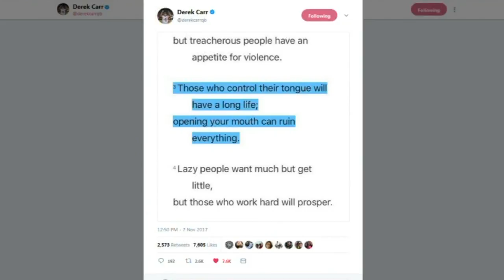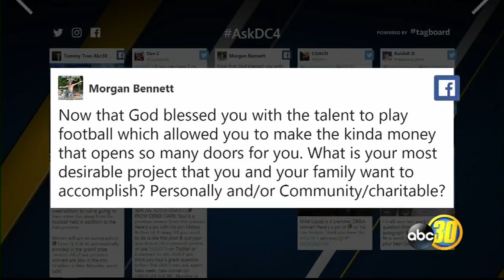QB&A With Derek Carr 11/14/17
Each week, Raiders Quarterback Derek Carr joins Sports Director Tommy Tran to talk about what went right.